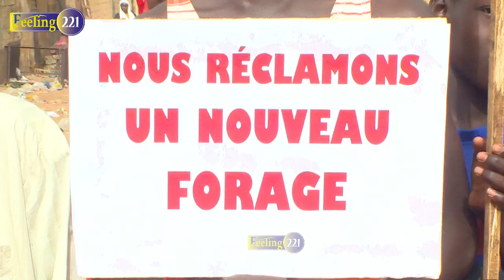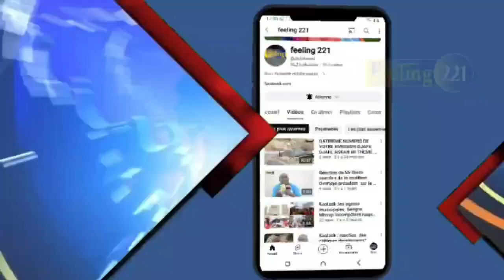Kaolack Problèmes de forage / les habitants de fass barigo réclame un nouveau forage